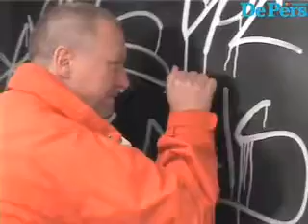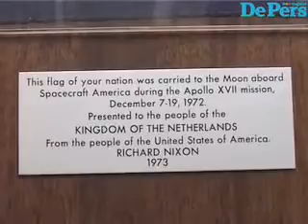maanstof in museum boerhaave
Samen met dagblad De Pers werden wekelijks videoblogs gemaakt in het depot van Museum Boerhaave. Wetenschapsjournalist Marcel Hulspas schreef daarnaast een column in de papieren krant.